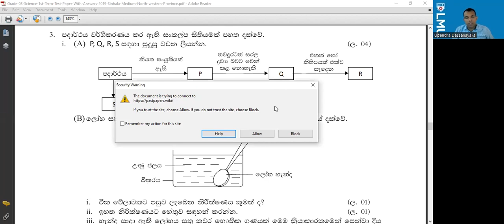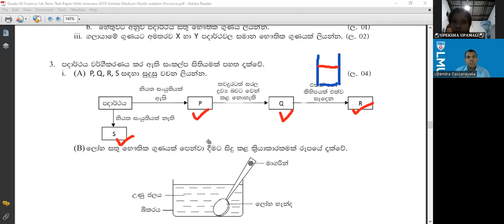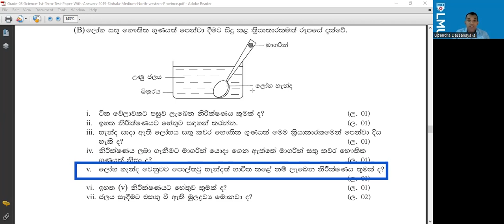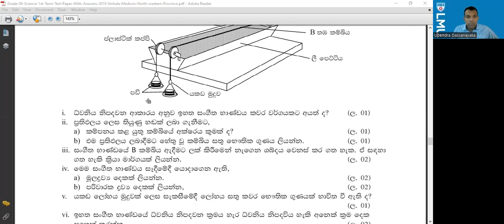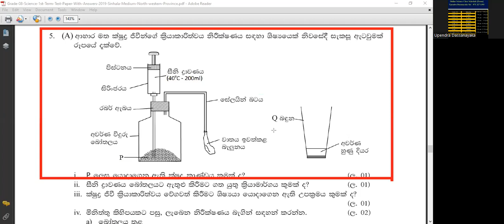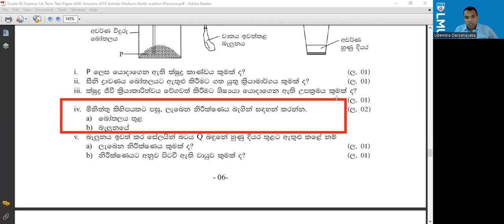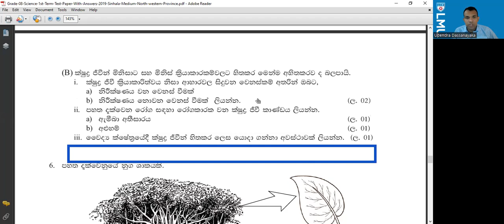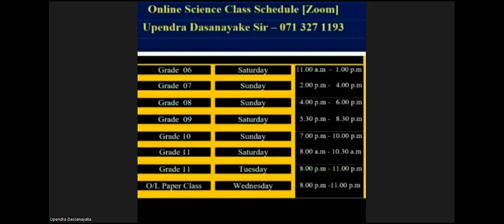විද්‍යාව 08 ශ්‍රේණිය ප්‍රශ්න පන්තිය(2022/06/04)